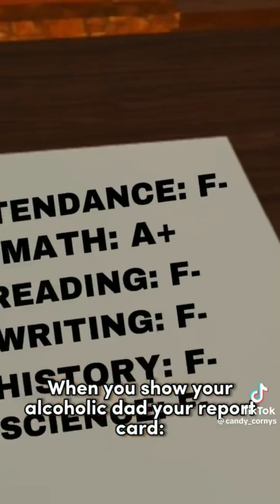tiktok compilation (TRY NOT TO LAUGH)